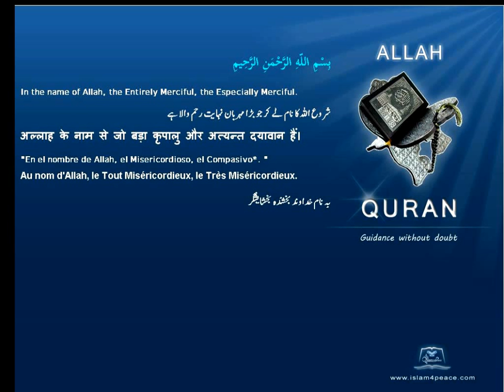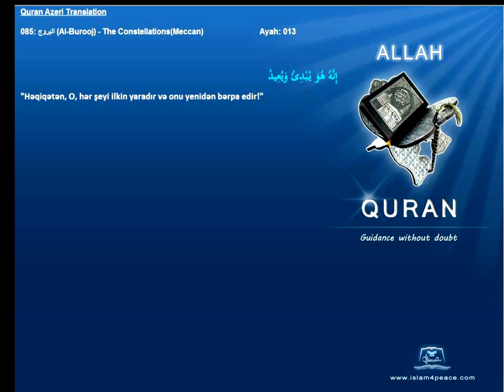Quran Azeri Only 085 البروج Al Burooj The ConstellationsMeccanIslam4Peace com